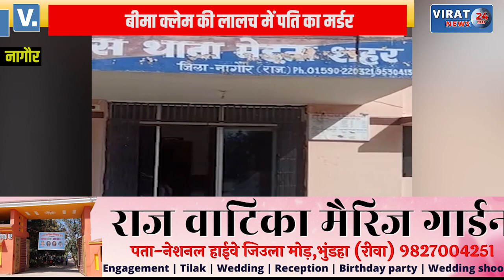बीमा क्लेम लेने के लिए पति के साथ ऐसी यातना देख कर रह जायेंगे हैरान !